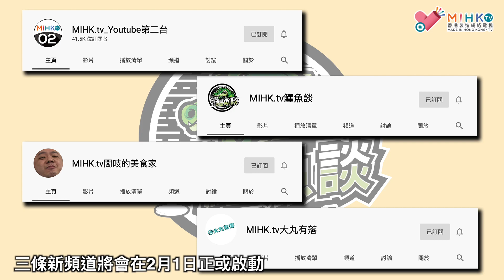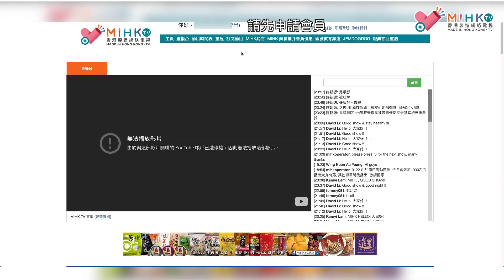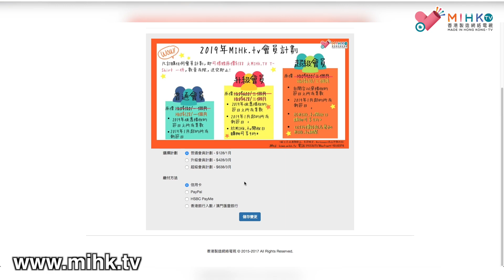MIHK.tv_youtube第一台無理被封，老鱷緊急應變方案/ 推出三個獨立節目频道，短期目標每條頻急需最少千人訂閱/ 大家火速付費訂閱重溫撐住營運，捐款過$100即刻享優惠一個月任睇